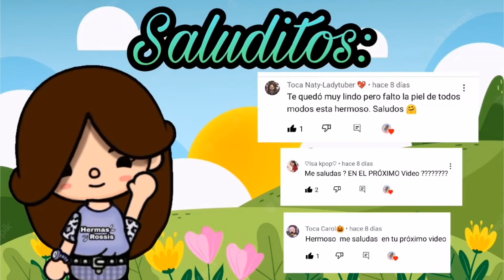Nos Perdimos En El Bosque 😱 |Historia Toca Boca🌍| Las Hermanas Rossis